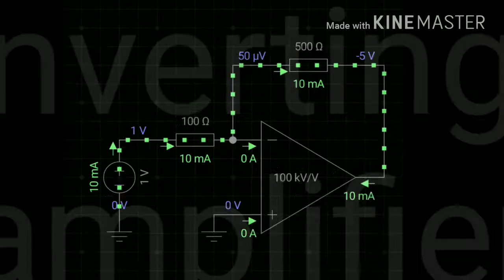inverting amplifier & Non-inverting amplifier